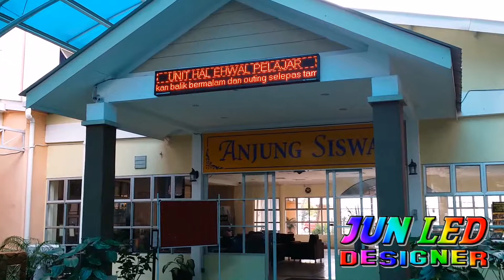JUN LED DESIGNER * LED DISPLAY # LED Sign @ Anjung Siswa ( KEDAI LED IPOH ) Malaysia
* LED DISPLAY # LED Sign